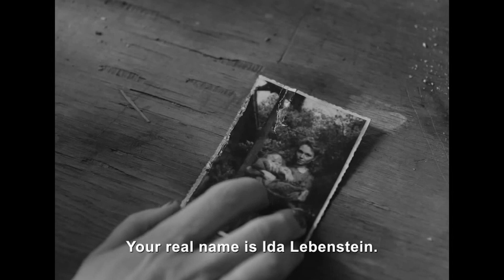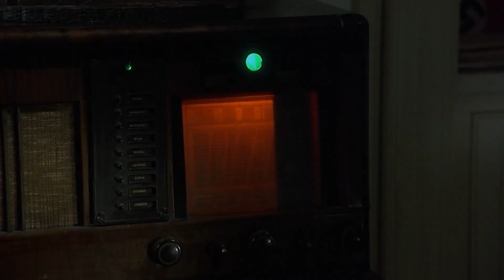Топ фільмів про війну та голокост...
Підготував топ до річниці війни в Україні.  Під час роботи над цим, відео дізнався де що цікаве, про фільм Піаніст та Список Шиндлера. Стівен Спілберг, сумнівався що впорається з таким фільмом і тоді запропонував режесерувати цей фільм Роману Полянському, але той відмовився, мовляв, що до 8 років провів у Варшавському Гетто. Однак   це було питанням часу і він таки зняв свій фільм через 9 років. Спілберг не взяв грошей за Список Шиндлера фільм, бо вважав їх кривавими.

Дякую вам за перегляд, лишайте свої коментарі та вподобайки.

Дуже цікава ваша думка то ж кажіть що сподобалось, а що ні.Завжди радий конструктивній думці.
До нових зустрічей.

00:00 - 00:14 Заставка
00:15 Піаніст
00:54  Список Шиндлера
02:09 Хлопчик у смугастій піжамі
02:43 Читець
3:14 Іда
4:02 Яків Брехун
4:48 Опір